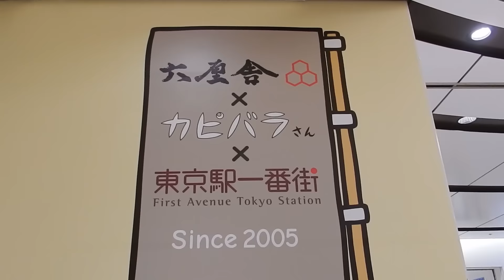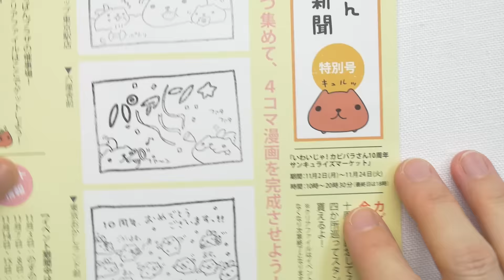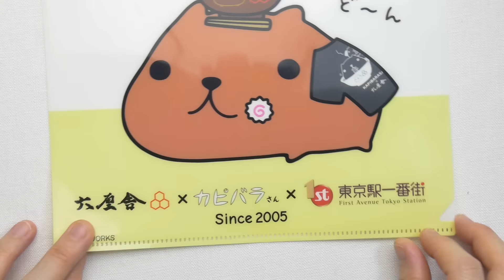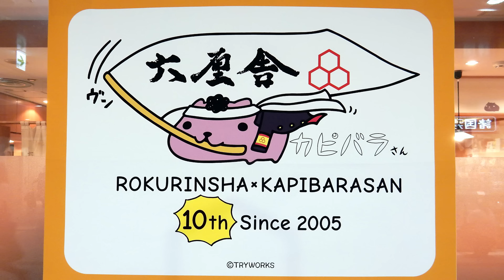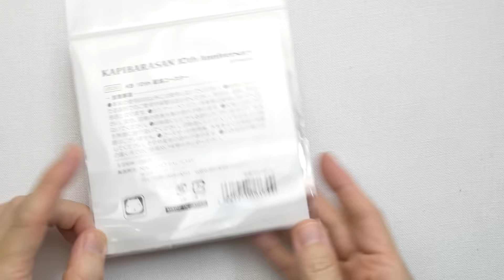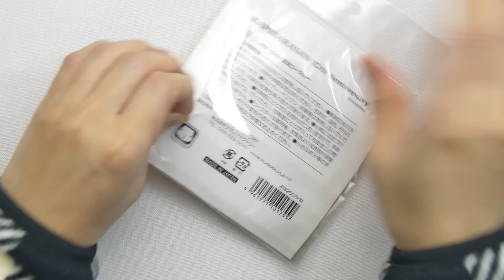東京駅カピバラさん10周年スタンプラリーに参加してクリアファイルをもらってきた！☆ニコンS9900☆TOKYO STATION CHARACTER STREET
カピバラさん好きの知人と東京駅のカピバラさん10周年サンキュライズマーケットに行ってきました！

スタンプラリーに参加するとオリジナルクリアファイルがもらえました。かわいい！

カピバラさん10周年東京駅イベント
いわいじゃ！カピバラさん10周年サンキュライズマーケット

▽撮影に使用したカメラ
・Nikon COOLPIX S9900 (ブラック)